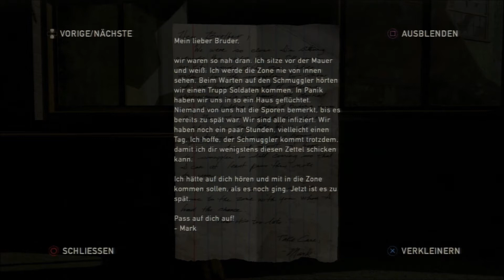Lets Play: The Last Of Us #002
Wir haben uns das Zombie Survival Spiel "The Last Of Us" mal vorgenommen. Wie findet ihr das Spiel?